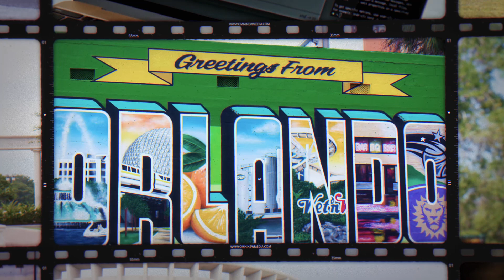Orlando Video Production - Omni Demo Reel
Need video production in Orlando?  Omni Productions is the premiere video production company in Central Florida.  Omni's creative team  prides itself in creative, effective solutions for corporate and non-profit video production services.  We specialize in marketing videos, training and HR videos, conference and convention videos, testimonial interview videos and live video streaming for events.  We shoot on location or in our studio facility located less than 15 minutes from OIA and the Orange County Convention Center.